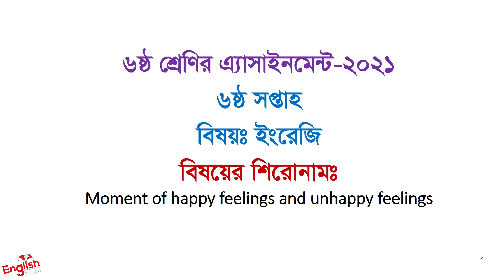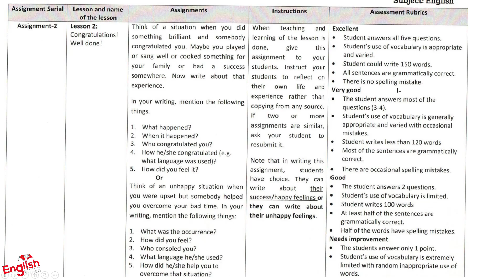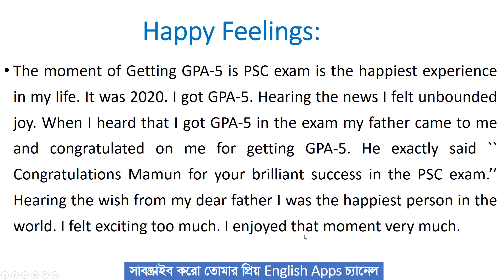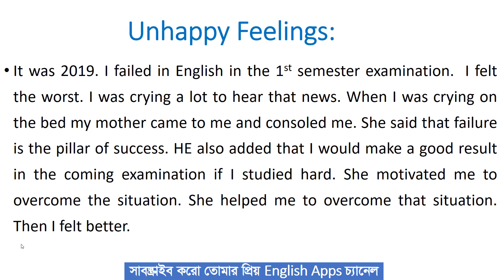Class 6 English Assignment 2021||Class 6 6th week Assignment||৬ষ্ঠ শ্রেণির ইংরেজি এসাইনমেন্ট-2021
Class 6 English Assignment 2021||Class 6 6th week Assignment||ষষ্ঠ শ্রেণির ইংরেজি এসাইনমেন্ট-2021

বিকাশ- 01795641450